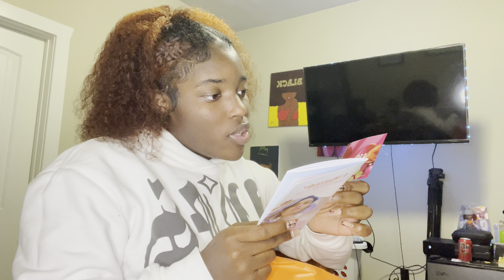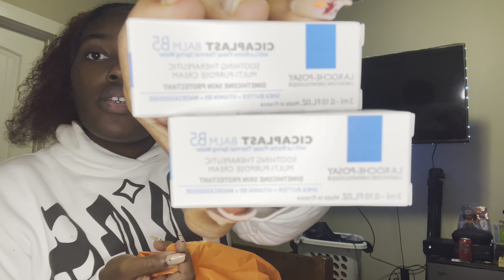Thanksgiving Vlog | cooking an entire thanksgiving meal, Black Friday shopping, etc.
hey girl hey! i hope you enjoyed this video and i appreciate you for watching♥︎

✩ about me ✩
- name: Alexia
- age: 21
- birthday: October 5th
- from: atl, ga
- school: Southern University and A&M College
- major: rehabilitation services
- certified phlebotomy technician + business owner